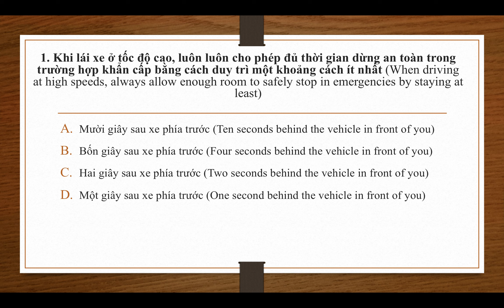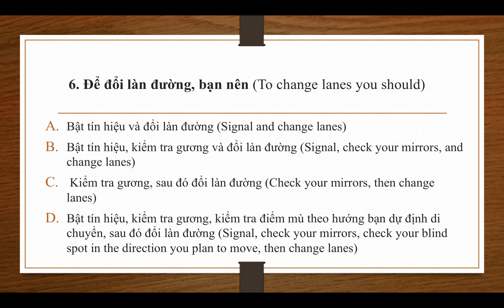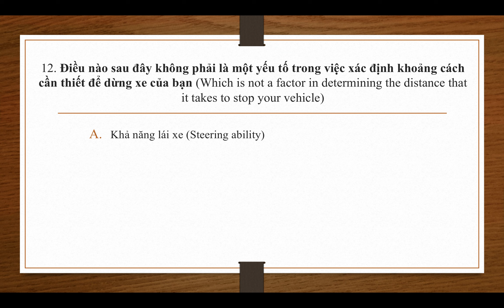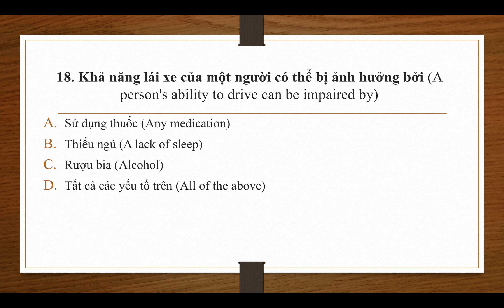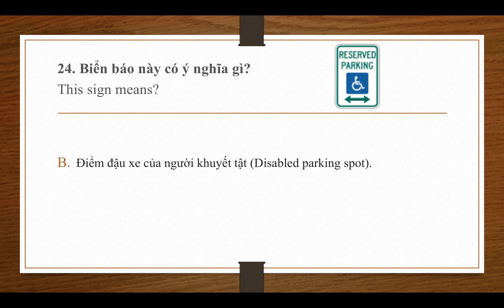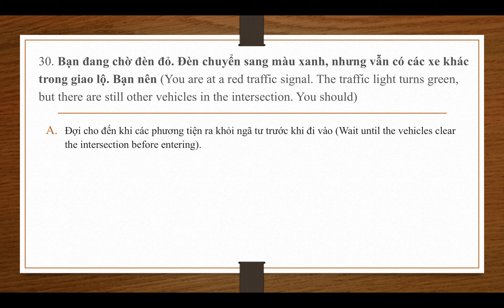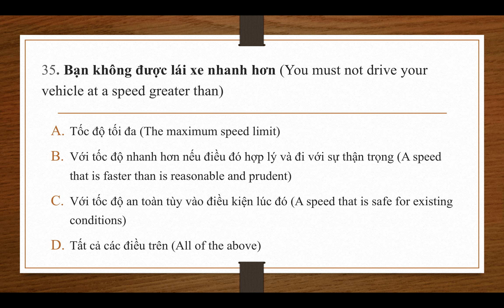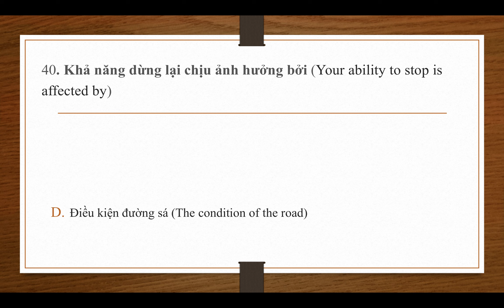Câu hỏi thi lý thuyết lái xe ở tiểu bang Washington 2020 (Song ngữ Việt - Anh) - Đề 6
Nhà mình đã học qua các câu hỏi này và đã đậu chỉ với 1 lần thi. Các bạn cùng học theo và thi để lấy bằng lái xe nhanh nhé.